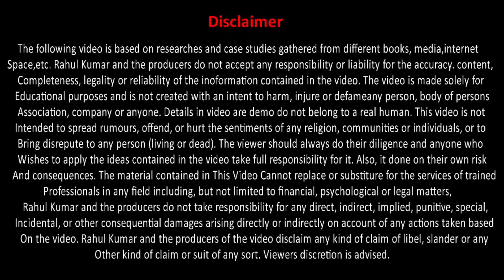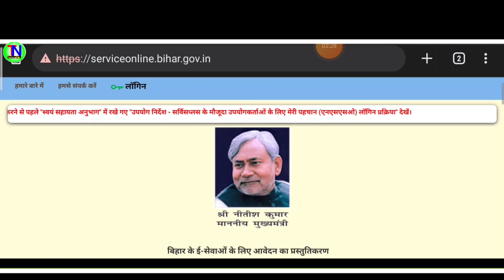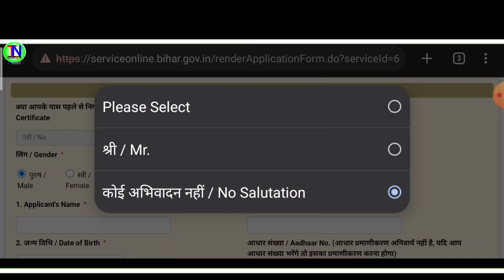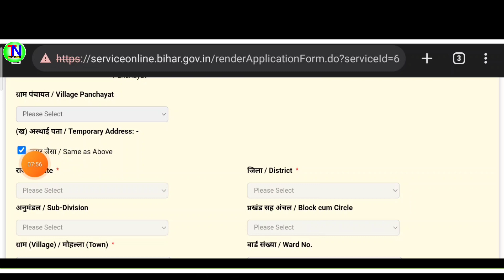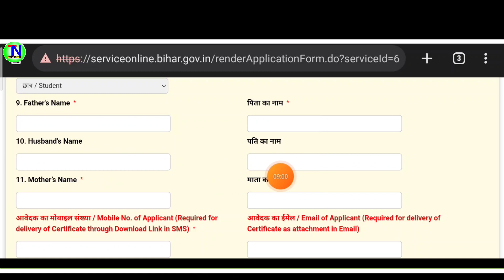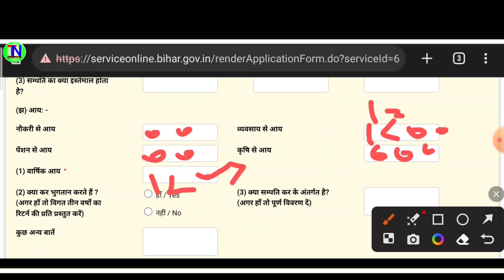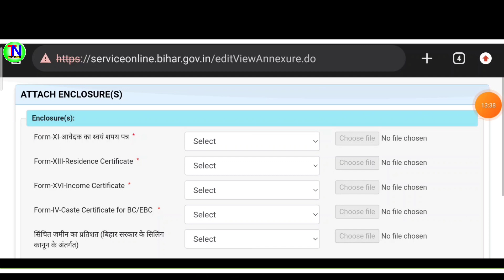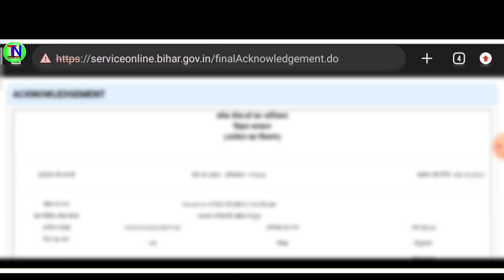OBC NCL Certificate Online Apply Kaise Kare // non Creamy Layer Certificate Online Kaise Banaye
Hi

1⃣  अगर आपको यह विडियो पसंद आये  तो  लाइक जरुर कीजिये |

2⃣ अगर आपका को सवाल या सुझाव हो तो किसी भी विडियो पर कमेंट

Topic covered